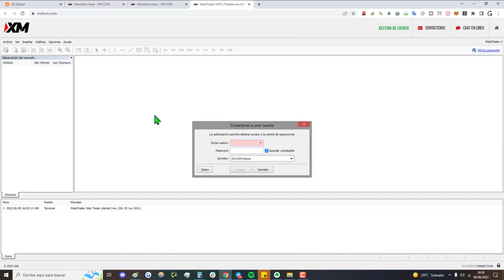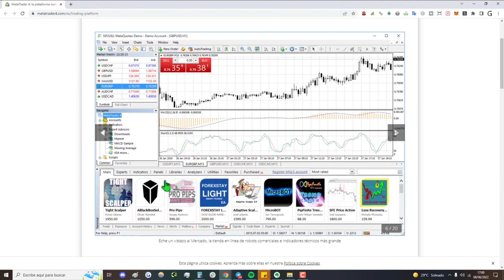XM.COM - El mejor broker CFD para Operar desde Latinoamérica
✅ ¿Cuál es el mejor CFD para LATAM? México, Perú, Colombia, Chile, Bolivia, El Salvador, Panamá, Paraguay, República Dominicana, y demás... Review en español de IQ Option.

NOTA LEGAL